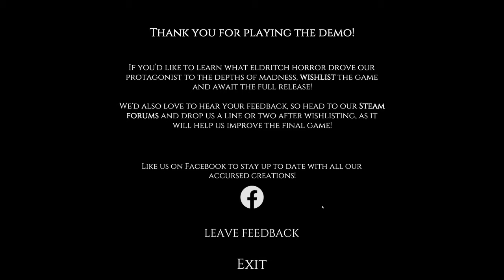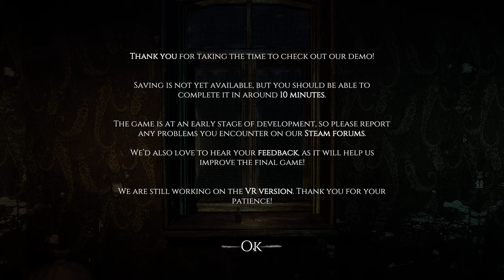Grandma's Grab-Bag #36 Dagon (Demo)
My Operating System: DogHouse Systems Model: Armor TL980 Hero Processor: Intel® Core™ i7-4790K Cpu@4.00GHz 4.00GHz Graphics Card: GTX980 Installed Memory (RAM): 16.00 GB (I’ve bought two more) System Type: 64bit Operating System;  Windows 10

My Mod List For Skyrim: Lamposts of Skyrim; Bandolier:Bags and Pouches; Convenient Horses: Towns and Villages Revamped; Weather Control; Open Cities;